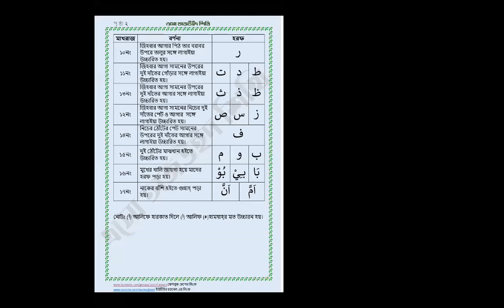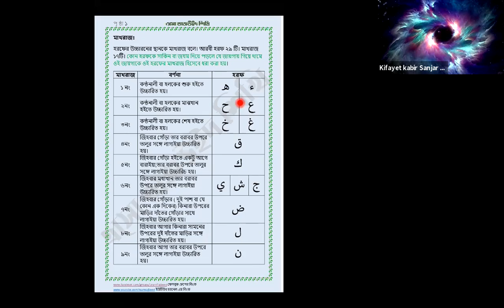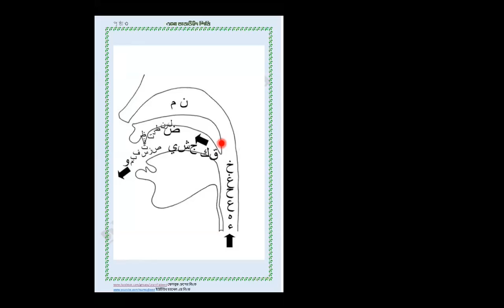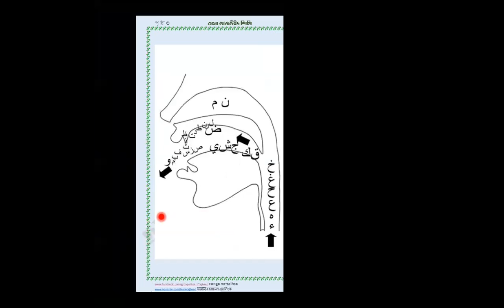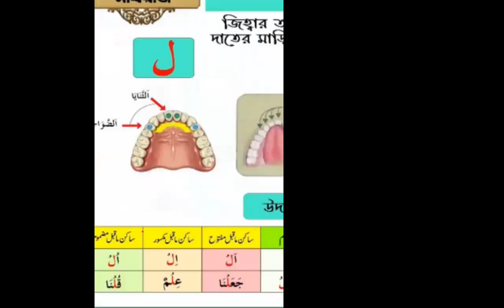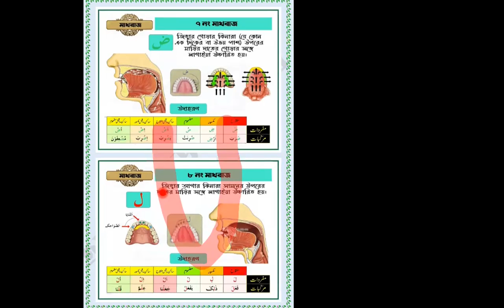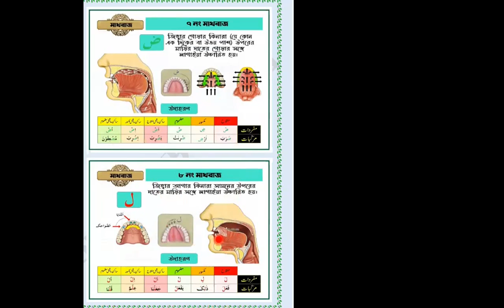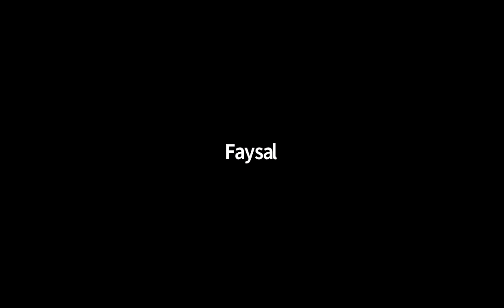এসো তাজবীদ শিখিঃ১৩, Lecture No:04 ( মাখরাজ)